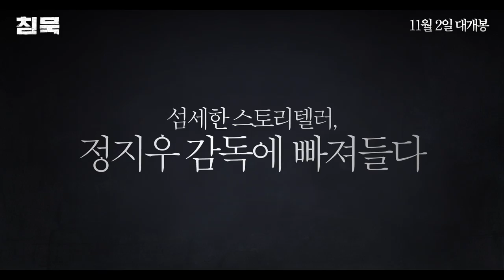[침묵] 제작기 영상 공개! (2017.11.02)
[침묵]
감독: 정지우
출연: 최민식, 박신혜, 류준열, 이하늬, 박해준, 조한철, 이수경
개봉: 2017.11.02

재력과 사랑, 세상을 다 가진 남자 ‘임태산’(최민식)
모든 것이 완벽히 행복하다 믿었던 그 날
약혼녀이자 유명 가수인 ‘유나’(이하늬)가 살해 당하고,
용의자로 딸 ‘임미라’(이수경)가 지목된다.

세간의 이목이 집중된 사건
임태산은 그날의 일을 기억하지 못하는 딸을 무죄로 만들기 위해
자신만의 방식으로 사건을 쫓기 시작한다.
그리고 최고의 변호인단을 마다한 채,
미라의 무죄를 믿고 보듬어줄 젊은 변호사 ‘최희정’(박신혜)을 선임한다.

미라가 기억하지 못하는 시간을 둘러싼 치열한 법정 공방
하지만 사라진 그날의 CCTV 영상을 갖고 있는
유나의 팬 ‘김동명’(류준열)의 존재가 드러나며
사건은 예상치 못한 방향으로 흘러가는데...

살해된 약혼녀
용의자가 된 딸
가장 완벽한 날, 모든 것을 잃었다